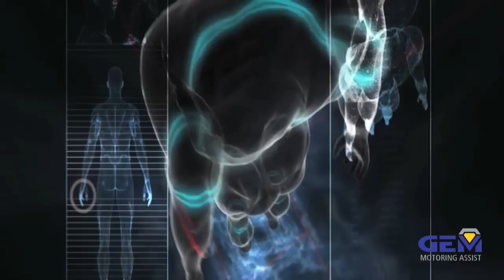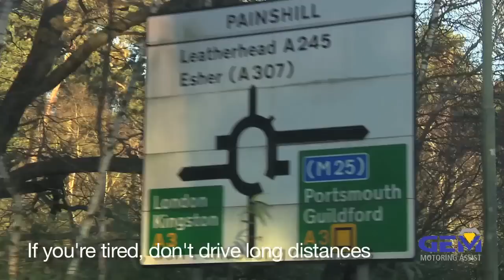The Dangers of Driver Fatigue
Driving when tired is a killer. Ensure your safety on long journeys with these driving tips from GEM Motoring Assist.